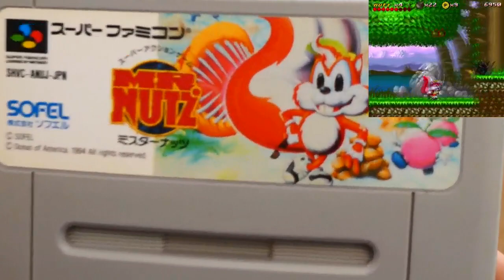Spécial plateforme collection SFC : Ep 120.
petite série de jeux de plateforme tous en loose!